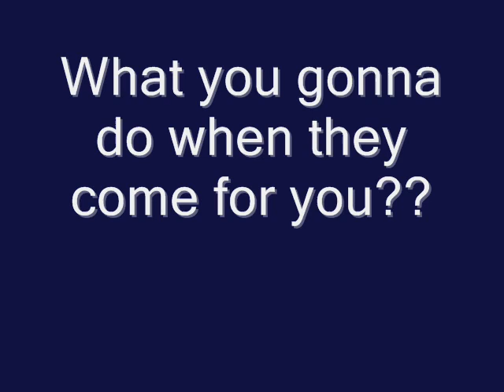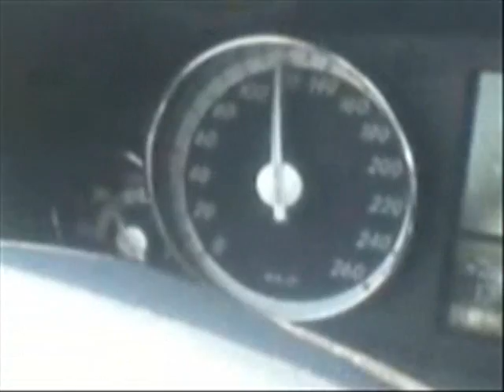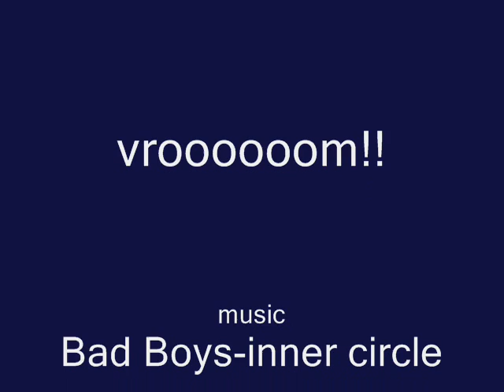The New Mercedes Benz CLC 230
testdrive with the new mercedes clc